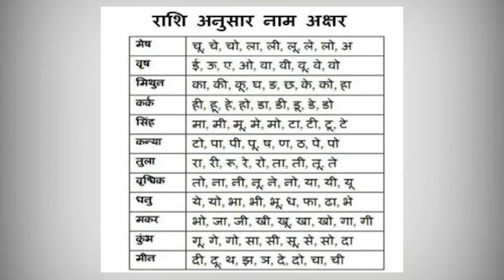जानिये आज का राशिफ || JK NEWS NETWORK